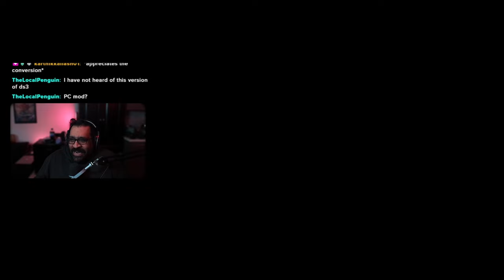Modders created DARK SOULS 4 and its INSANE!!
Hi guys! I checked out the demo for the mod that has been hyped for a long time. Its called Archthrones and it is awesome! This gives Dark Souls 3 a Demon's Souls world design taking ideas from all the Souls game that have release till now. It all fits together. New NPCs, New Areas and even New Bosses! Let me know what y'all think!